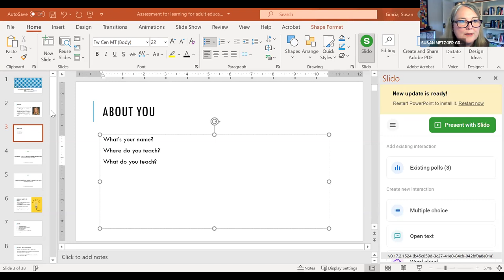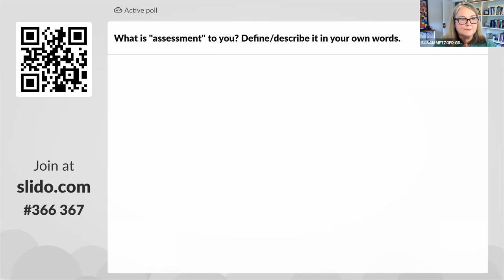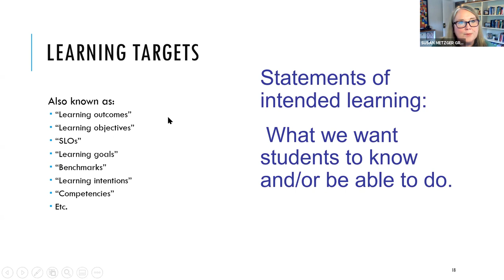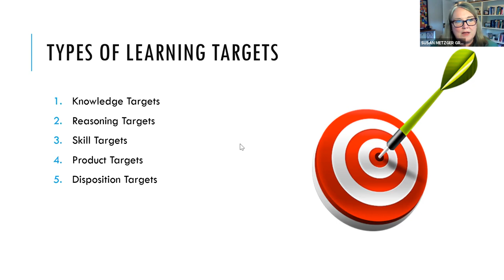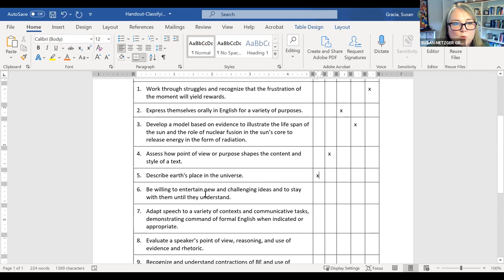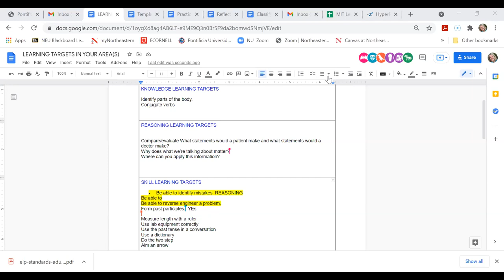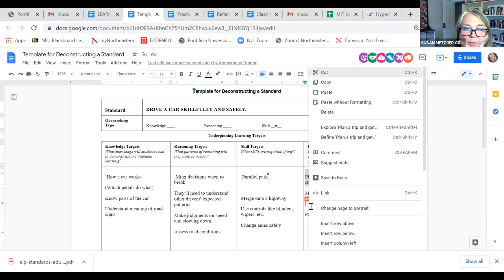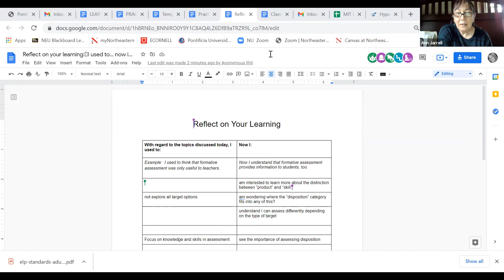Assessment FOR Learning Part 1 June 2021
Assessment FOR Learning for Adult Educators (2-part series)